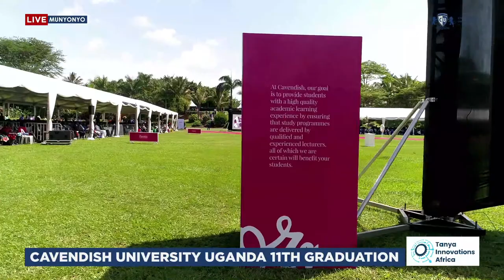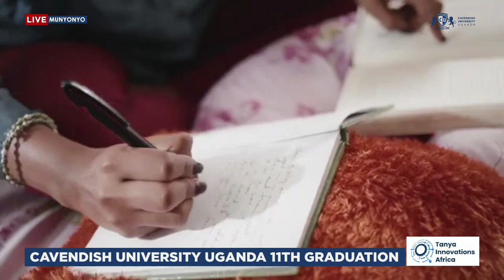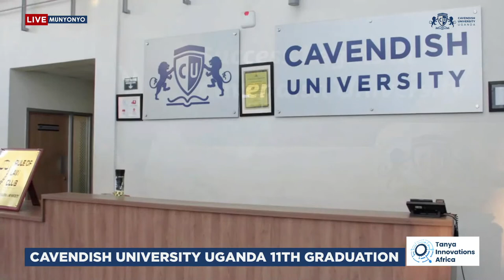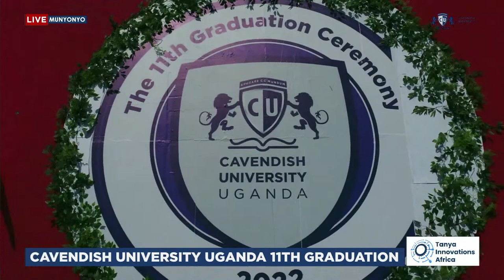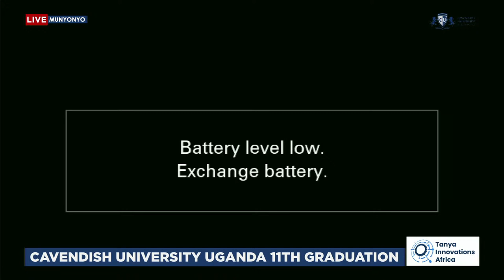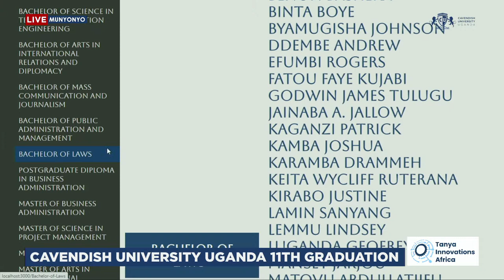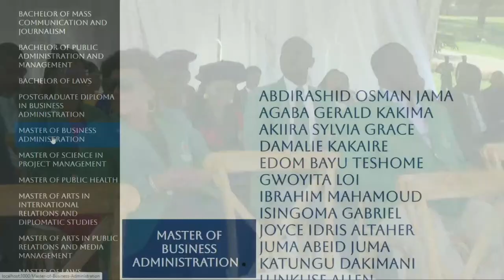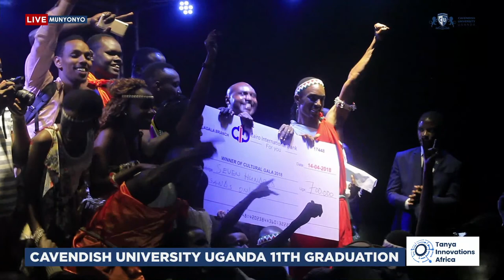Cavendish University Uganda 11th Graduation Ceremony 2022